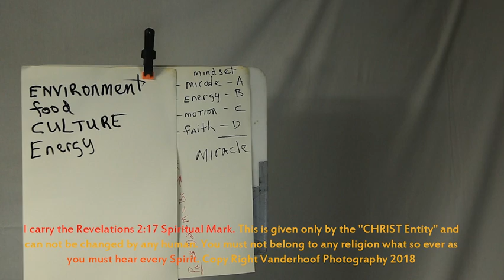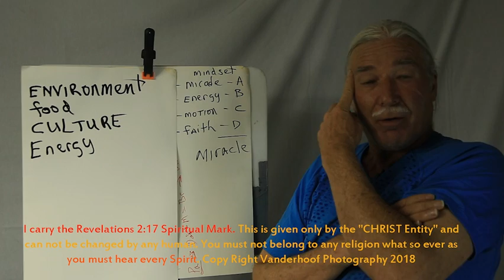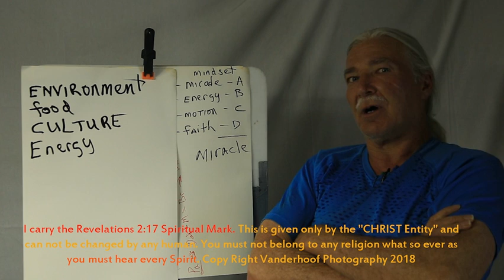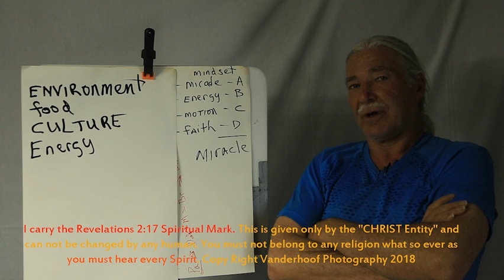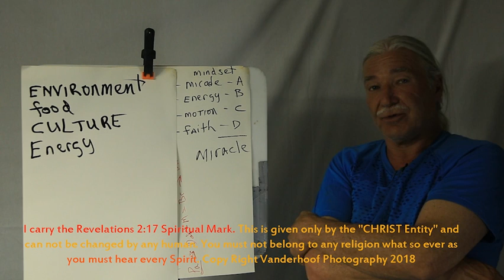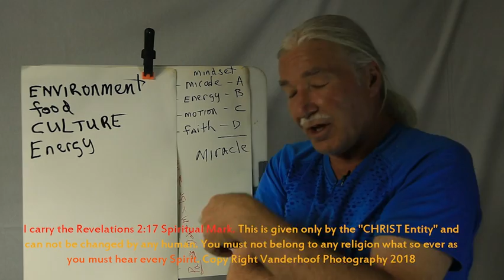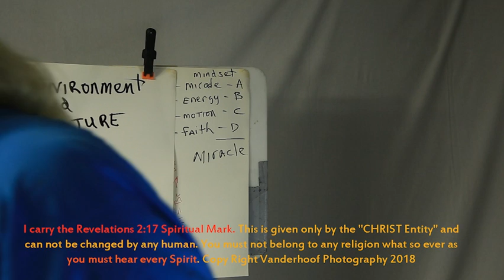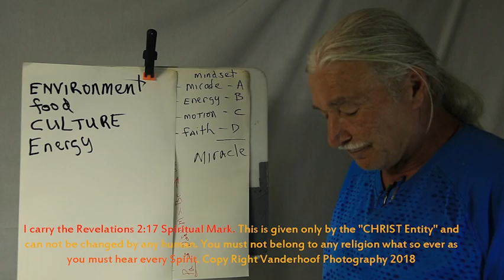MATH of ESP, ISS Phase 2 logical progression into Space & FREEDOM! Pt 10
Since getting into space & staying there to work is logical when the planet is dying, I talk a little of what I offer.